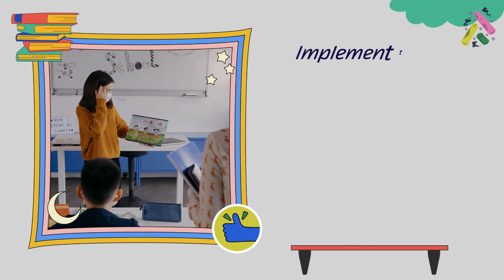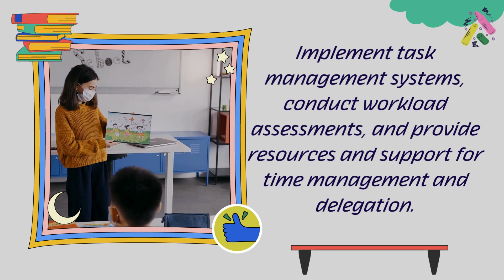What strategies can be employed to manage workload effectively?